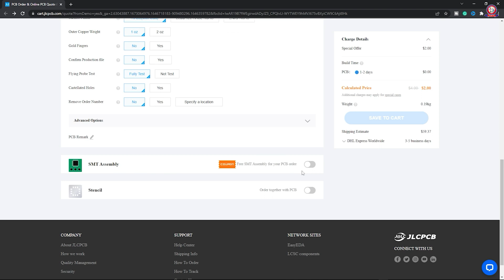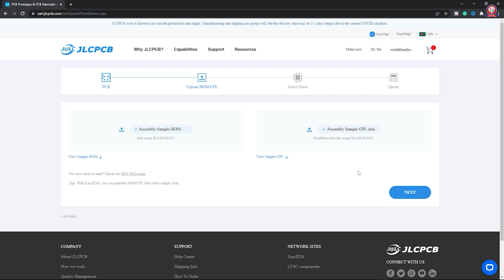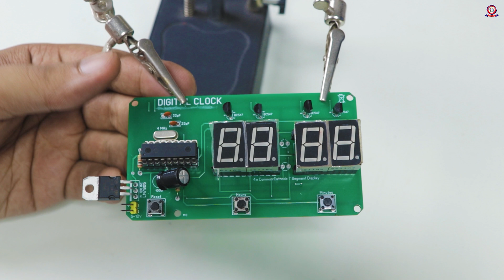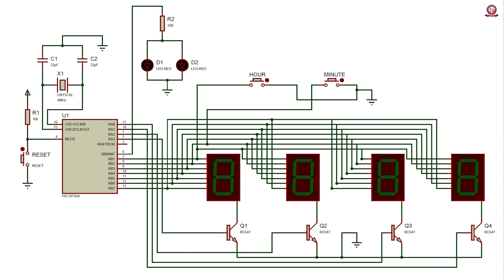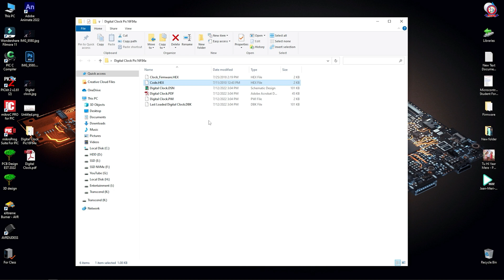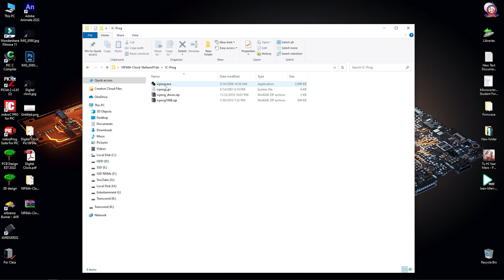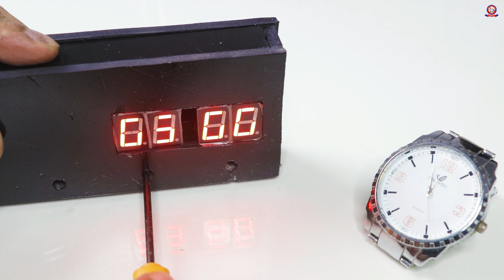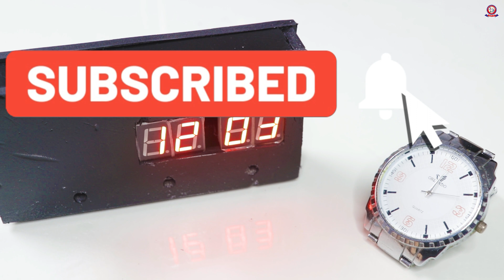Digital Clock with 7 Segment Display & PIC Microcontroller in Bangla (JLCPCB)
Digital Clock with 7 Segment Display with PIC Microcontroller in Bangla

This video is about How to Make Digital Clock with Seven Segment Display with PIC Microcontroller in Bangla (JLCPCB)

DIY AC DIMMER using Arduino in Bangla (JLCPCB)